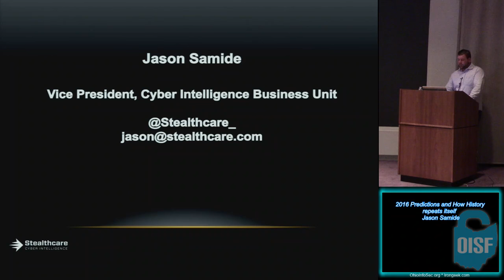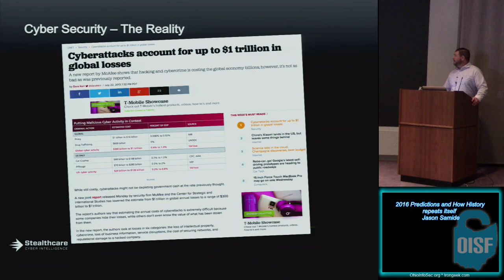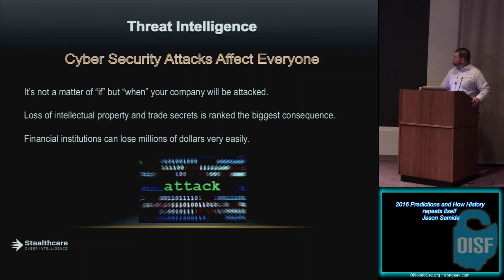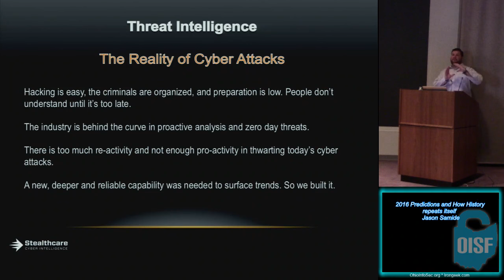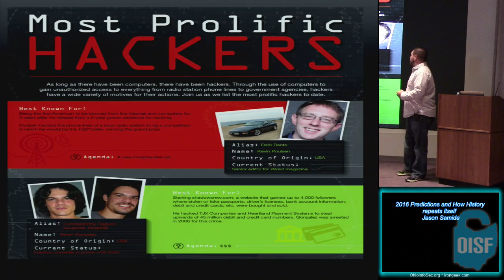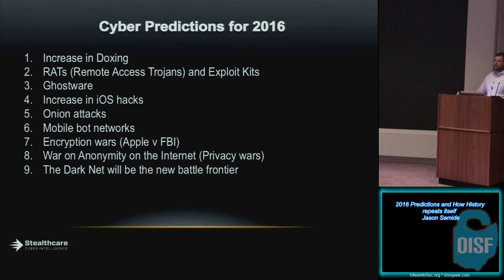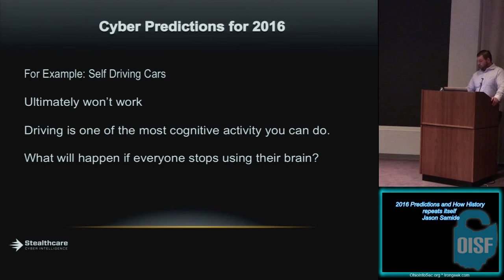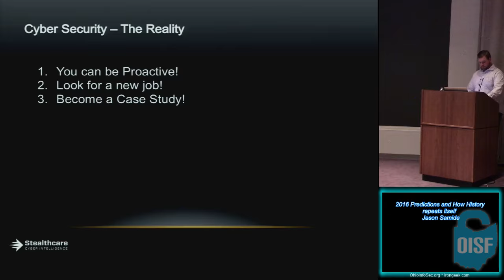02 2016 Predictions and How History repeats itself Jason Samide